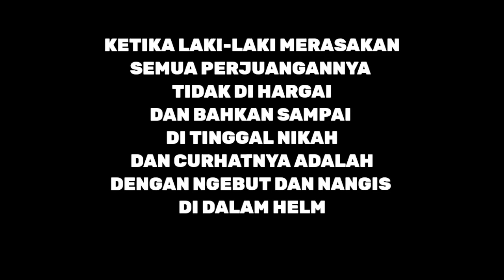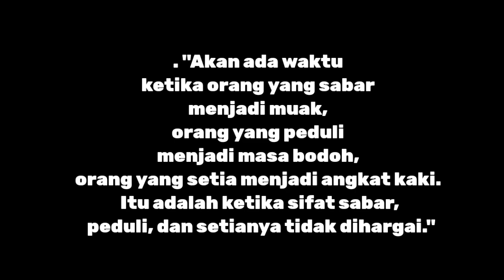MOTOVLOG :CARA LAKI LAKI MENGHILANGKAN KESEDIHAN DI ATAS MOTOR